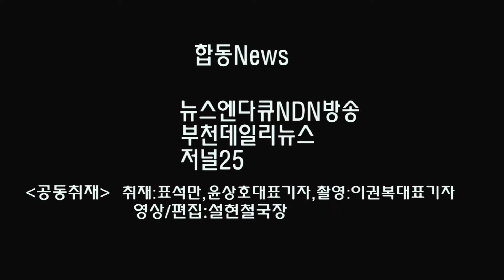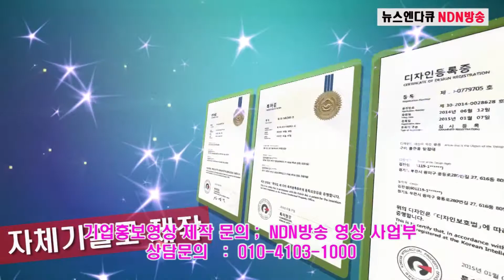부천리스펙트테니스클럽,단체전 첫승!! 경기영상(2017.5.13)